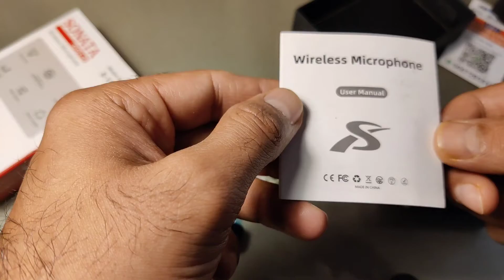wireless plug and play mic for vlogging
Sonata gold plug and play microphone Rs.1700